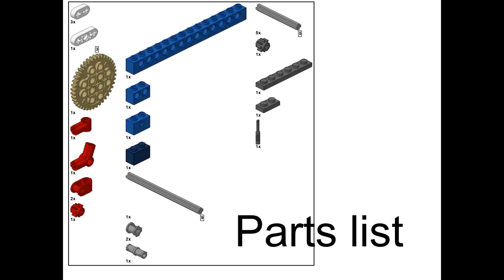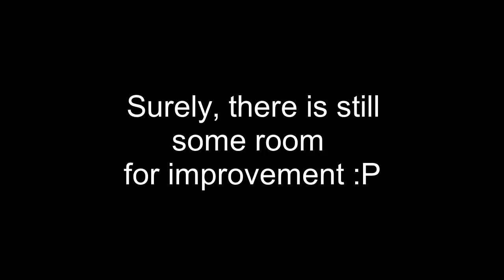Simplified 40T Arnfield escapement - instructions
Revised version of my escapement - now more reliable and with less parts.